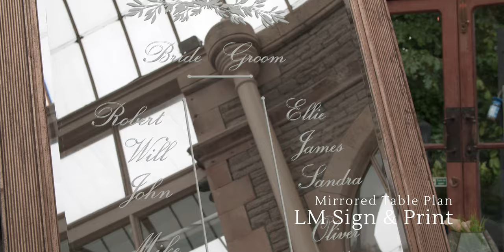Styled Shoot at Totworth Court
Venue: De Vere Tortworth Court

Furniture, glassware, crockery, napkins: Hospitality Services

Soap Favours: Cabin and Cowshed

Bride: Anne-Marie

Hair & Makeup: Makeup by Maurice

Dress: Event Style Bridal Boutique

Mirrored Table Plan: LM Sign and Print

Gold Cutlery: Luxe My Wedding (not on FB that I can see) @ theluxecollectionuk